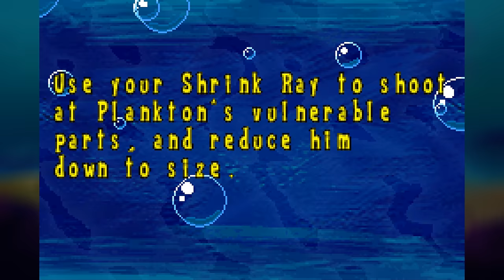Evolution of Final Bosses in SpongeBob Games (2001-2020) [4K]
Compilation of me beating all the Final Boss Battles in SpongeBob Video Games released for Consoles and Handhelds from 2002 until 2020
All are in 4K and their original Aspect Ratio.

Timestamps:

1. 0:00:52 - [Flying Dutchman] | Legend of the Lost Spatula - 2001 (Game Boy Color)
2. 0:02:35 - [Iron Dogfish] | SuperSponge - 2001 (Game Boy Advance)
3. 0:03:48 - [Iron Dogfish] | SuperSponge - 2001 (PlayStation)
4. 0:07:40 - [Flying Dutchman] | Revenge of the Flying Dutchman - 2002 (Game Boy Advance)
5. 0:09:32 - [Flying Dutchman] | Revenge of the Flying Dutchman - 2002 (PlayStation 2, Nintendo GameCube)
6. 0:11:54 - [Spongebob SteelPants ] | Battle for Bikini Bottom - 2003 (Game Boy Advance)
7. 0:13:53 - [Robot SpongeBob / Robot Plankton] | Battle for Bikini Bottom - 2003 (PlayStation 2, Nintendo GameCube, Xbox)
8. 0:23:32 - [King Neptune] | The SpongeBob SquarePants Movie - 2004 (Game Boy Advance)
9. 0:26:38 - [King Neptune] | The SpongeBob SquarePants Movie - 2004 (PlayStation 2, Nintendo GameCube, Xbox)
10. 0:34:43 - Honorable Mention: [Final] |Lights, Camera, Pants! - 2005 (Game Boy Advance)
11. 0:44:03 - [Gigantic Dirty Bubble] | The Yellow Avenger - 2005 (Nintendo DS, PlayStation Portable)
12. 0:48:19 - [Giant Plankton] | Creature from the Krusty Krab - 2006 (Game Boy Advance)
13. 0:51:16 - [Giant Plankton] | Creature from the Krusty Krab - 2006 (Nintendo DS)
14. 1:14:12 - [Plankton] | SpongeBob's Atlantis SquarePantis - 2007 (Game Boy Advance)
15. 1:24:12 - [Plankton's Tank] | SpongeBob's Atlantis SquarePantis - 2007 (Nintendo DS)
16. 1:32:25 - [Grey Atlantean Tanks] | SpongeBob's Atlantis SquarePantis - 2007 (PlayStation 2, Wii)
17. 1:36:47 - [DoodleBob] | Drawn to Life: SpongeBob SquarePants Edition - 2008 (Nintendo DS)
18. 1:44:44 - [PlanktoBot] | SpongeBob's Truth or Square - 2009 (Nintendo DS)
19. 2:01:10 - [PlanktoBot] | SpongeBob's Truth or Square - 2009 (PlayStation Portable, Nintendo Wii, Xbox 360)
20. 2:10:37 - [Seymour Scales] | SpongeBob's Boating Bash - 2010 (Wii)
21. 2:15:08 - [Plankton] | Plankton's Robotic Revenge - 2013 (Nintendo DS)
22. 2:20:04 - [Plankton] | Plankton's Robotic Revenge - 2013 (Wii, Xbox 360, Nintendo 3DS, PlayStation 3, Nintendo Wii U)
23. 2:28:42 - [SpongeBob's Mind] | SpongeBob HeroPants - 2015 (Xbox 360, Nintendo 3DS, PlayStation Vita)
24. 2:36:30 - [Robot SpongeBob / Robot Plankton] | Battle for Bikini Bottom Rehydrated - 2020 (Nintendo Switch, PlayStation 4, Xbox One, PC, Stadia, iOS, Android, Luna)